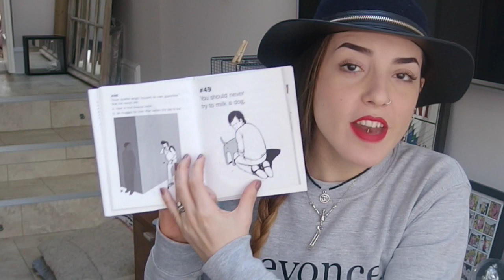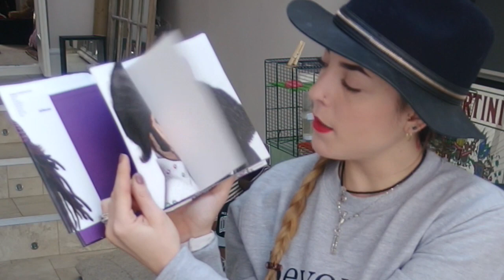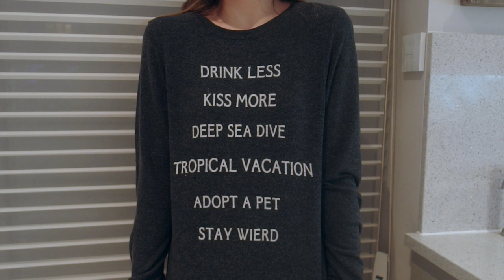My 24th Birthday Haul | SoTotallyVlog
Find out what I got for my 24th Birthday! xo

*Please note* This is not a form of bragging nor will it ever be so please don't let that cloud your judgement. ☮

TWITTER ⇢ @Fashionfilth
INSTAGRAM ⇢ @Fashionfilth
DEPOP ⇢ FashionFilth

The Holy Moly rules of Modern Life ⇢
Famous Faces Book ⇢

MUSIC ⇢ Relax by Hi-Rez from freemusicarchives.org

Camera used ⇢ Samsung MV900F and/or Pentax MX-1